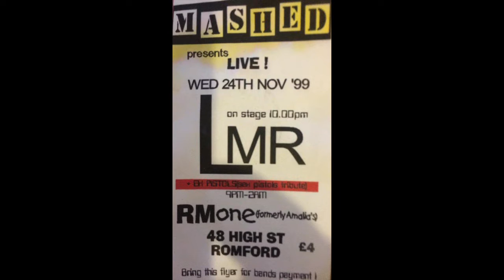Indie vs Punk